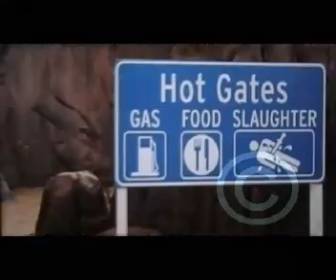شاعر المينون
شاعر المليون